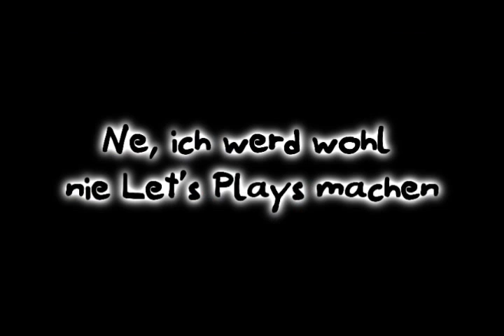Let's Play Minecraft #1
Hallo liebe Leute, hier ist wiedermal mein Let's Play. Ich weiß ihr habt alle drauf gewartet, umso glücklicher könnt ihr euch jetzt schätzen, dass es endlich da ist. Juchei.

Ihr habt nicht ernsthaft gedacht, dass hier tatsächlich Links kommen, oder? :D
Na gut, einen gibts.